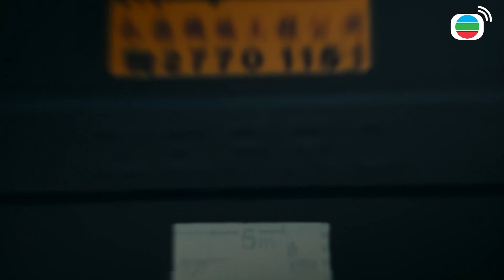Liêm Chính Truy Kích cắt tập 17 - 2 - Muốn thu phục lòng người, phải bỏ tính mạng ra trước!